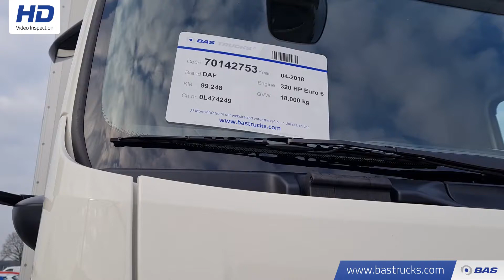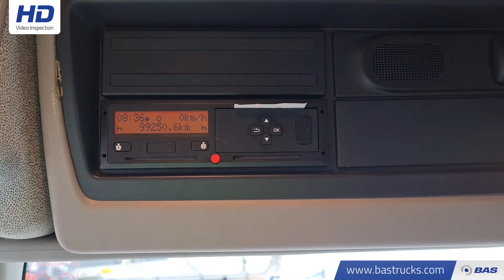70142753 DAF LF 320